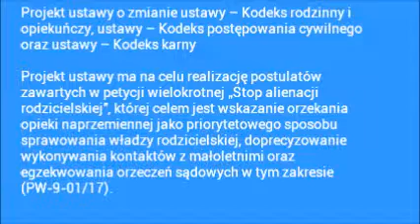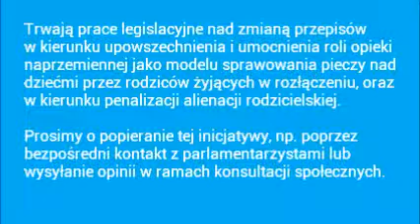STOP ALIENACJI RODZICIELSKIEJ - Komisja Ustawodawcza 259, 06.06.2018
Szanowni Państwo
Trwają prace legislacyjne nad zmianą przepisów w kierunku upowszechnienia i umocnienia roli opieki naprzemiennej jako modelu sprawowania pieczy nad dziećmi przez rodziców żyjących w rozłączeniu, oraz w kierunku penalizacji alienacji rodzicielskiej.
Prosimy o popieranie tej inicjatywy, np. poprzez bezpośredni kontakt z parlamentarzystami lub wysyłanie opinii w ramach konsultacji społecznych.

6 czerwca 2018
PIERWSZE CZYTANIE
258. pos. Komisji Ustawodawczej.
Decyzja komisji: KONTYNUACJA PRAC

Projekt ustawy o zmianie ustawy – Kodeks rodzinny i opiekuńczy, ustawy – Kodeks postępowania cywilnego oraz ustawy – Kodeks karny.
Projekt ustawy ma na celu realizację postulatów zawartych w petycji wielokrotnej „Stop alienacji rodzicielskiej”, której celem jest wskazanie orzekania opieki naprzemiennej jako priorytetowego sposobu sprawowania władzy rodzicielskiej, doprecyzowanie wykonywania kontaktów z małoletnimi oraz egzekwowania orzeczeń sądowych w tym zakresie
(PW-9-01/17).